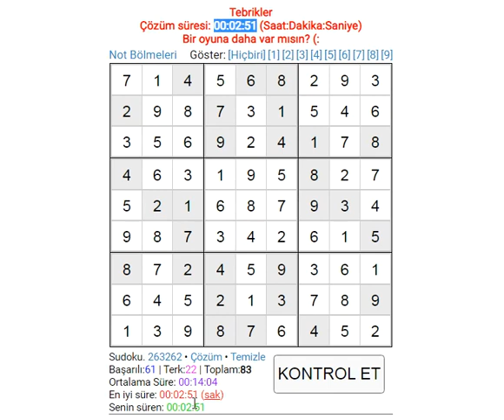EASY SUDOKU 数独 סודוקו سودوكو सुडोकू СУДОКУ 數獨 스도쿠 ՍՈՒԴՈԿՈՒ ซูโดกุ სუდოკუ ΣΟΥΔΟΚΟΥ how to play sudoku